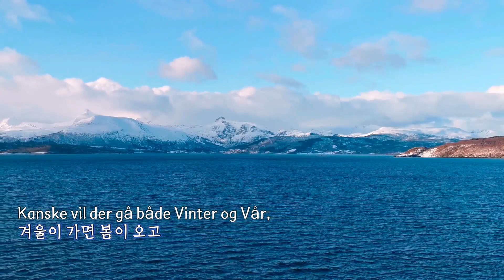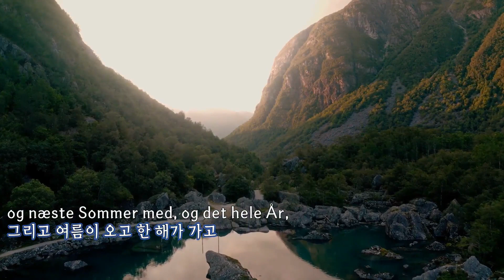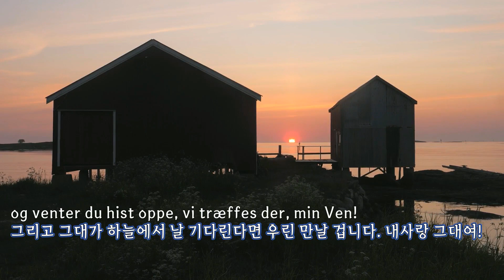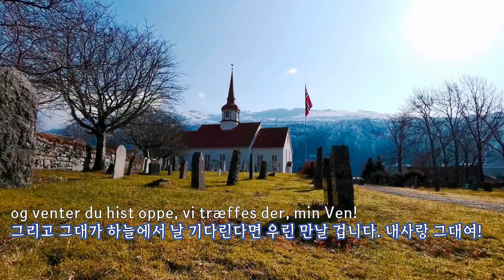솔베이지의 노래 / 페르 귄트,Op 23 Act III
*추억의 향기 & CM“(9-81)
Grieg Peer Gynt, Op.23 Act III
Solveig's Song (Georg Goltermann)
*2o23.o7.10.+Kim‘Deagam.